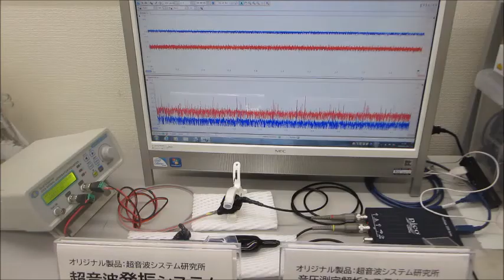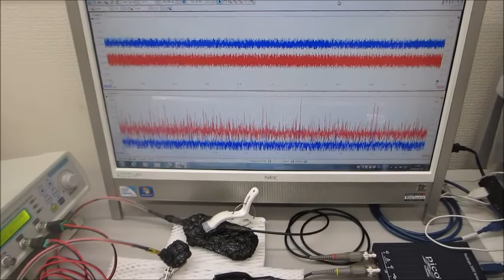超音波システム（音圧測定解析、発振制御）を利用した実験